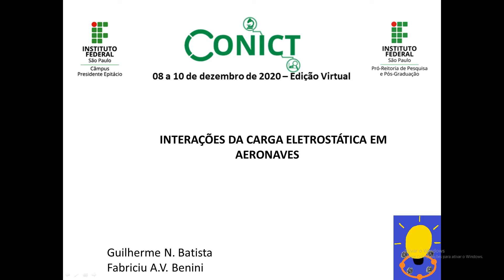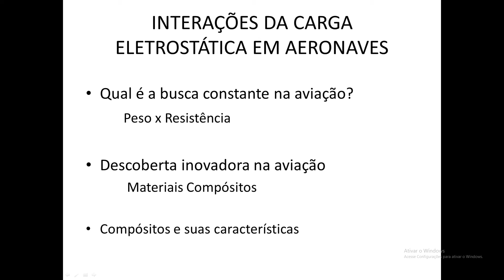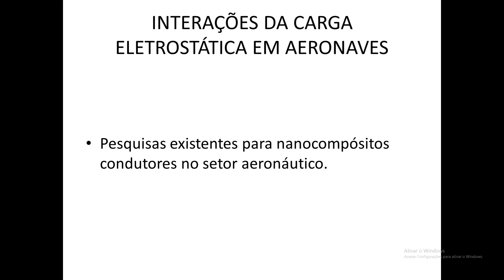6867 ENG Interações da carga eletrostática em aeronaves